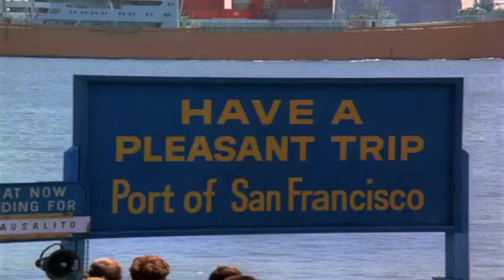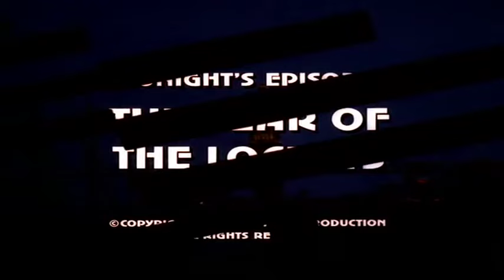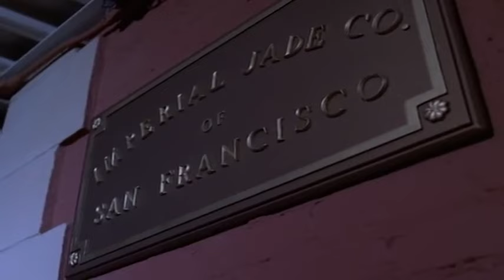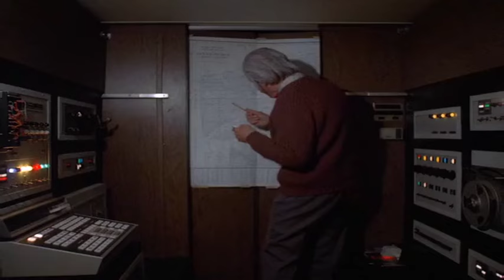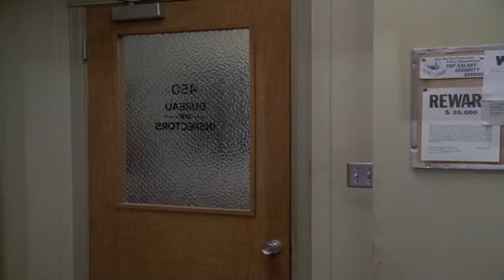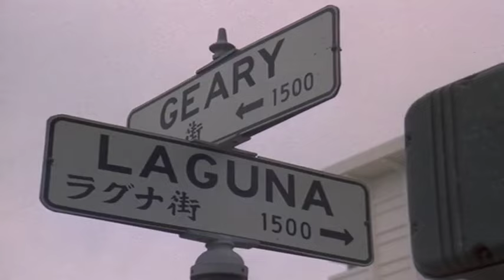The Streets of San Francisco Full Episodes 2024🛑S01E10 The Year of the Locusts🛑American Crime Drama